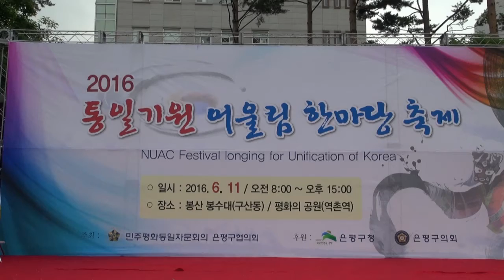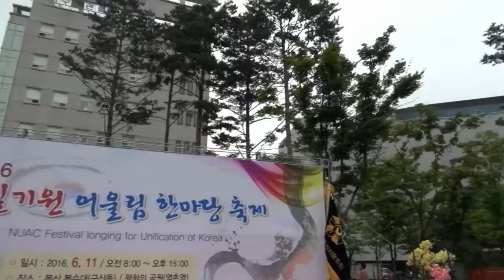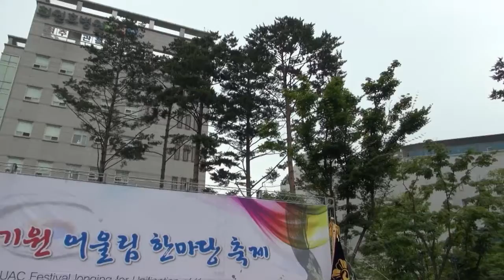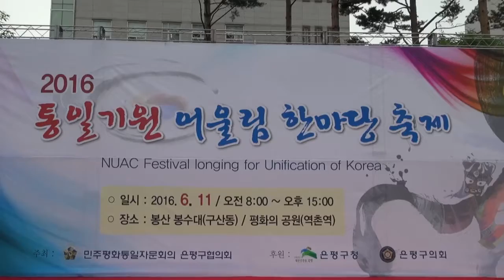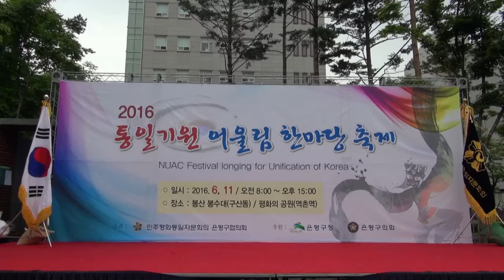구구팔팔 통일대한민국합창 99세까지 88하게 가수 곽도히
2016통일기원 어울림 한마당축제
NUAC Festival longing for Unification of Korea
6월 11일 토요일
지하철 3호선 역촌역 은평평화공원에서
주최 민주평화통일자문회의 은평구협의회
후원 은평구청 은평구의회